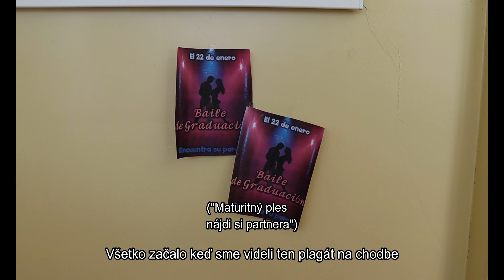Doktor Lásky (SHORTFILM)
Jeden z ďalších projektov je tento šialený komediálny krátky snímok Doktor Lásky a mne už nič iné nezostáva len si želať aby sa vám páčil rovnako ako mne a celému tímu keď sme na ňom pracovali😄❤